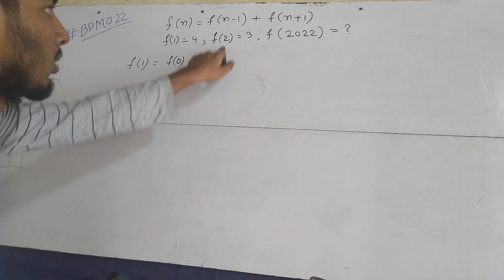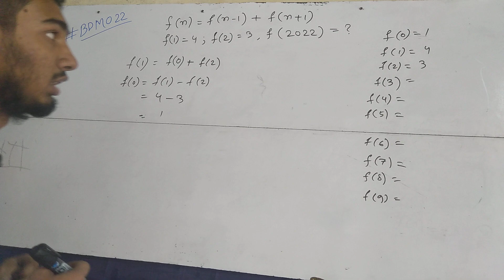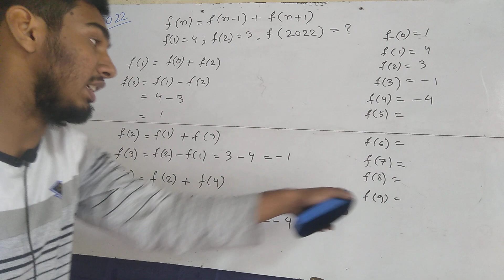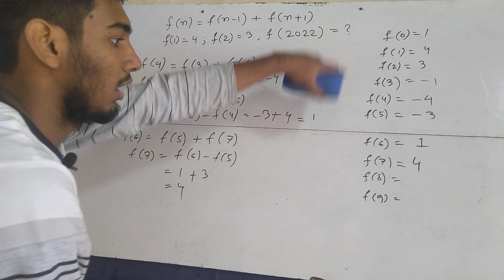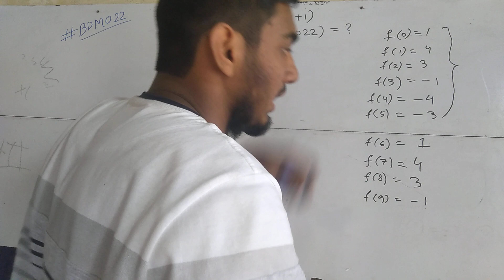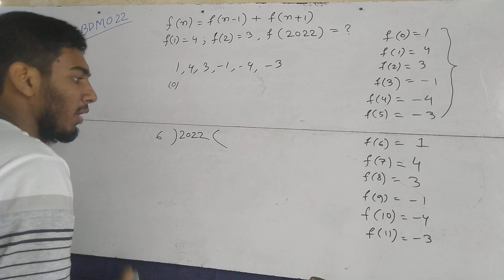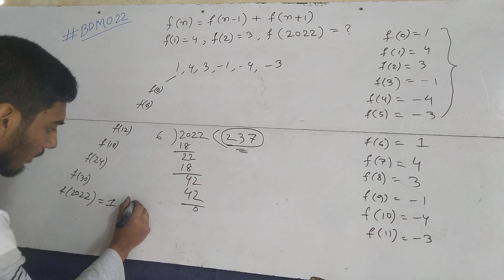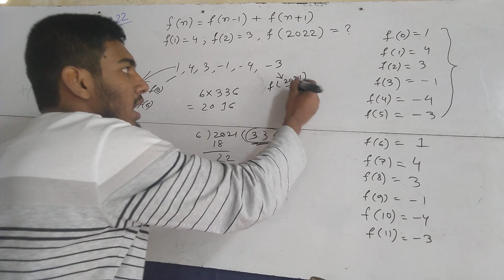🛑440. BDMO Problem (Secondary and Higher Secondary Category)